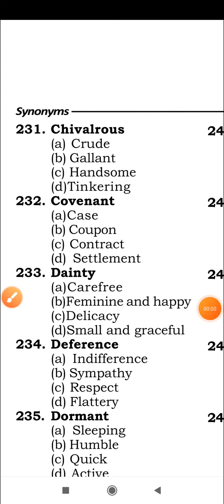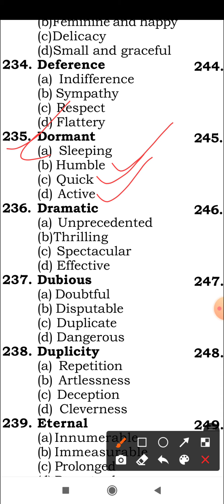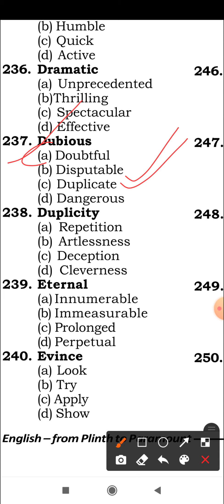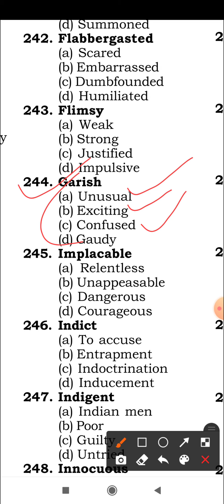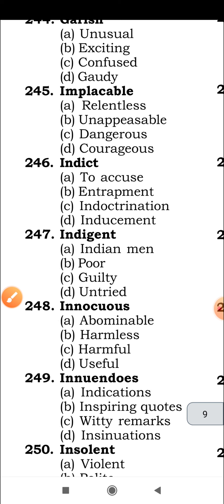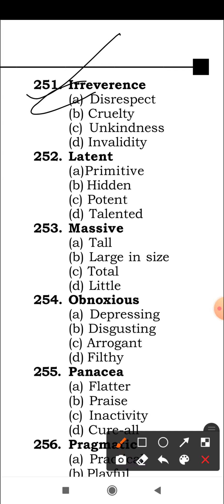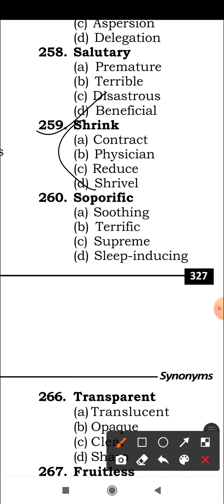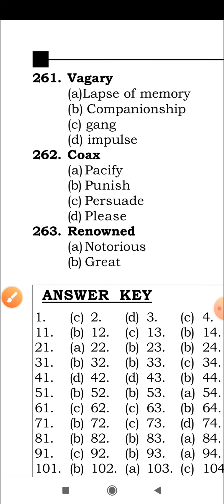synonyms part 9